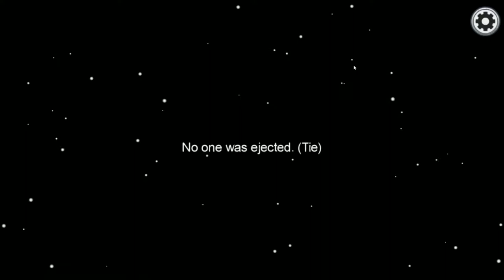12 Plays Among Us | The UNBEATABLE Imposter Duo!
Infinity War can suck it!

Join a misfit crew of old and new faces as we put our skills of deduction and deception to the test in this suspense filled menagerie of a Halloween extravaganza!

12Plays is breathing weird new life into an already oversaturated market- EVERY Monday, Wednesday, and Friday.